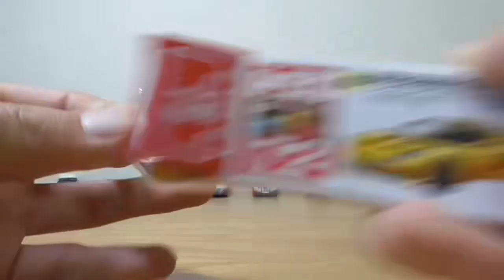2021年最後のトミカはこれだ！！ ロータスエリーゼ スポーツ Ⅱ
音源提供　UUUMUSIC